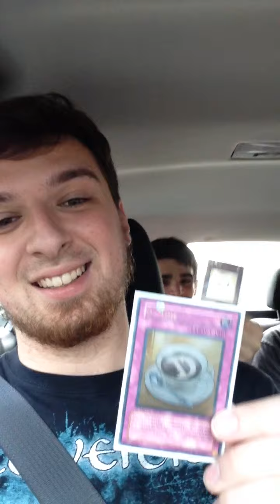Welcome to Team Ultimate D-Time!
Welcome to our new channel, Team Ultimate D-Time! This is an effort between the members of Team Lucky Straight and Team Chaos NY to bring you more content than we ever have before!

Your members so far:
Cronos
Pax (previously Divinity)
Infernity Knight
Halo